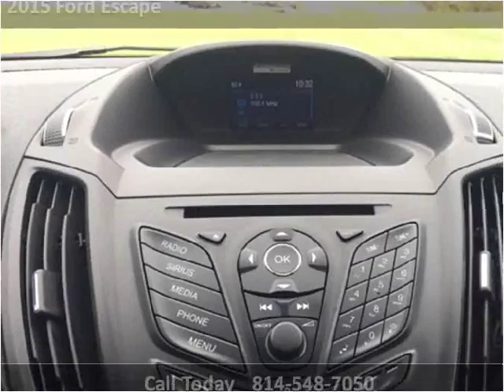2015 Ford Escape Used Cars Bellefonte PA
This 2015 Ford Escape is available from Jabco Auto Sales.